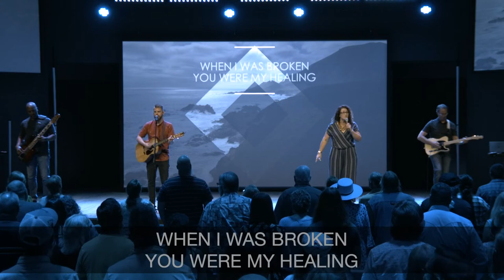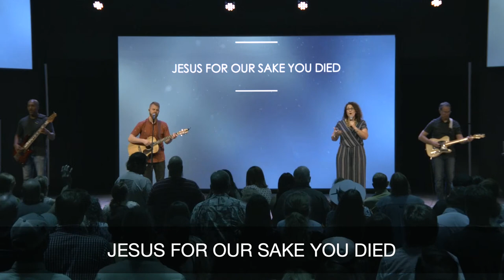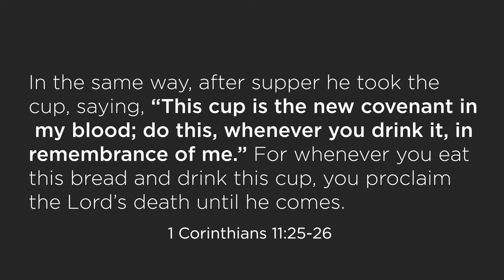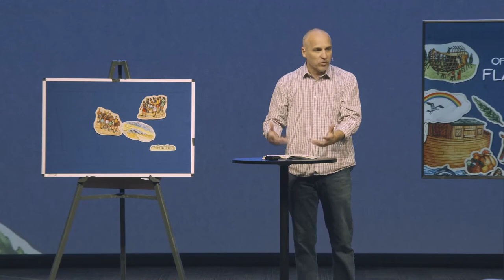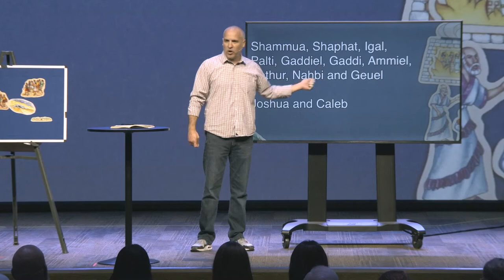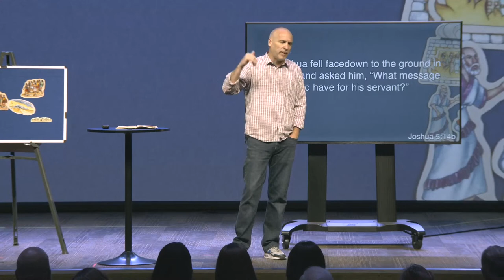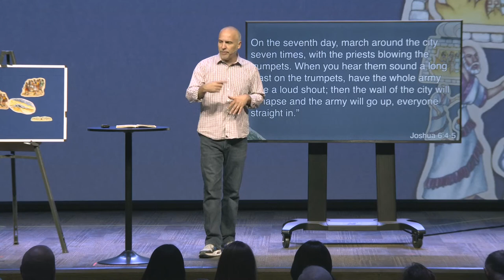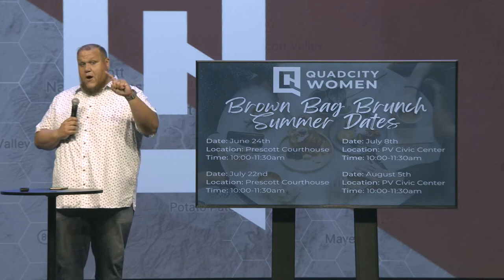Off The Flannelgraph (Fall of Jericho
INVITE A FRIEND | If you'd like to invite someone to join you this service or next, copy this link and send it to them with an invitation to join